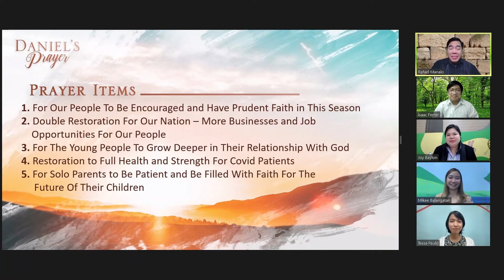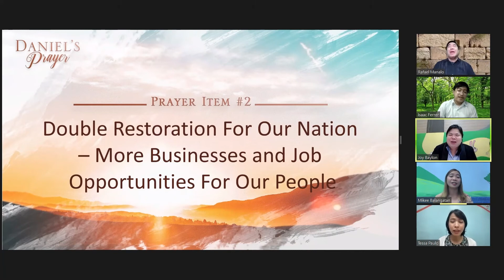Daniel’s Prayer - August 31, 2021 (11:45AM)